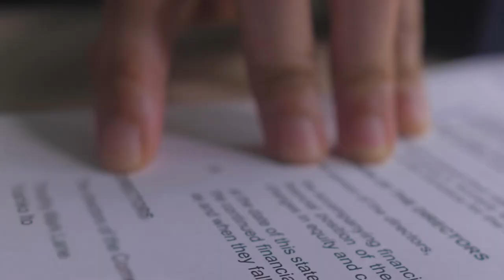Helmi Talib Group Corporate Video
Helmi Talib Group is a full-service accounting firm based in Singapore. Established in 1992, they have been providing accounting, auditing, company incorporation, secretarial and tax advisory services through their seven subsidiaries worldwide.